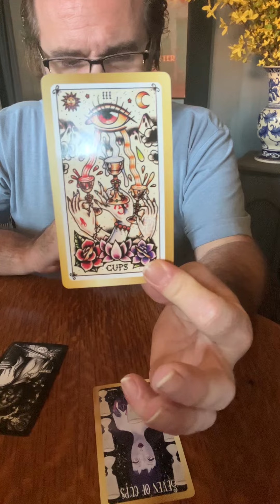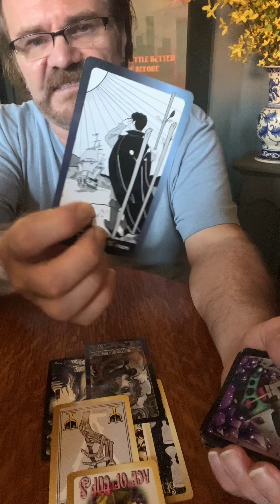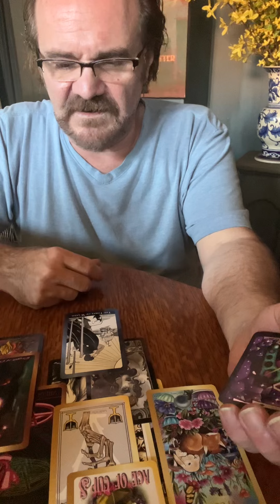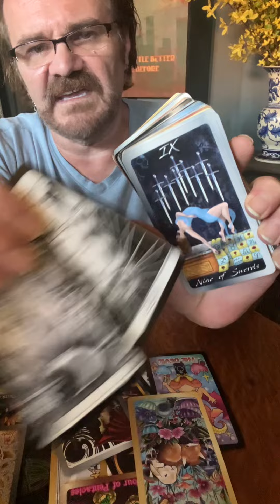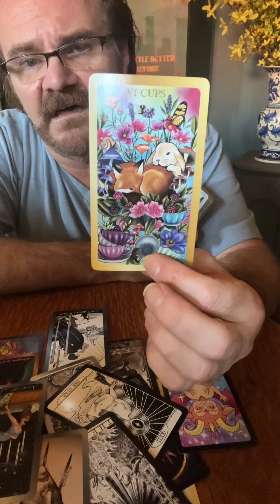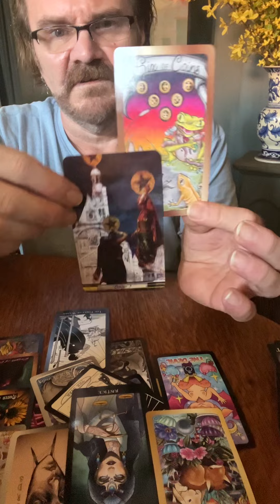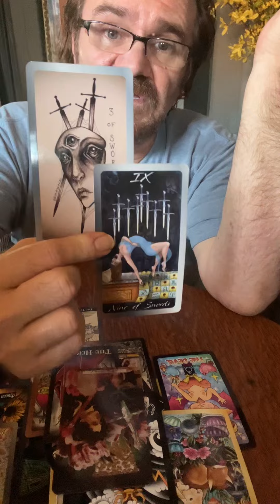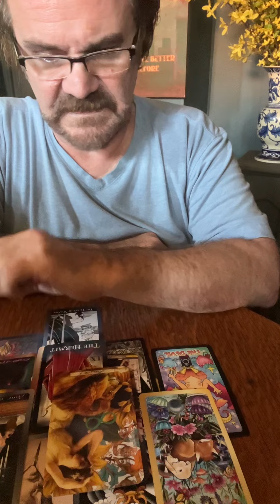JDS TAROT 🧿 S A G I T T A R I U S 🧿 Capricorn full moon…